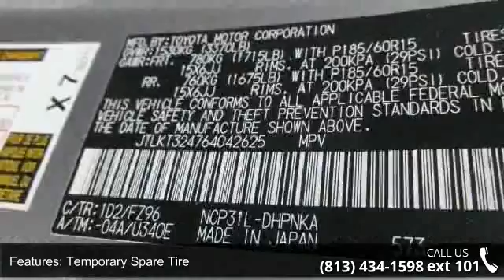2006 Scion xB - Stadium Toyota - Tampa, FL 33614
$$ Priced Below the Market $$ MP3 CD Player, and Keyless Entry. 34.0 MPG! This Scion xB has a great looking Grey exterior and a Black interior!  Our pricing is very competitive and our vehicles sell quickly. Please call us to confirm availability and to setup a time to drive this xB! We are located at: 5088 N Dale Mabry Hwy, Tampa, FL 33614.